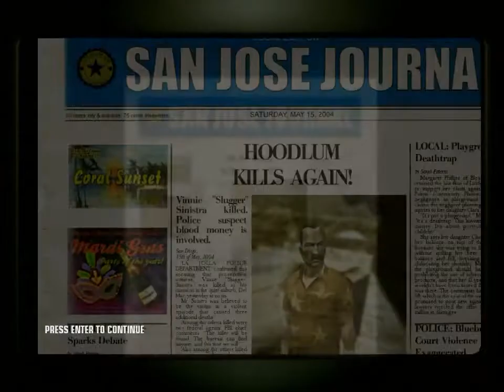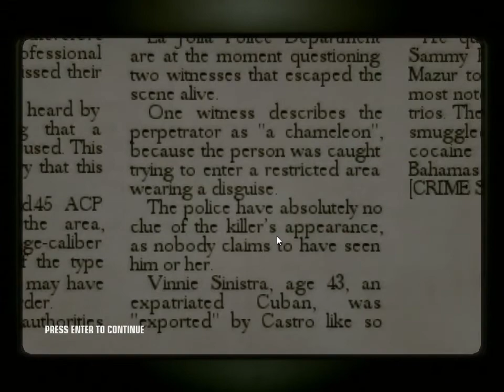Hitman Blood Money test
this video is just testing the game but I will make a real video soon